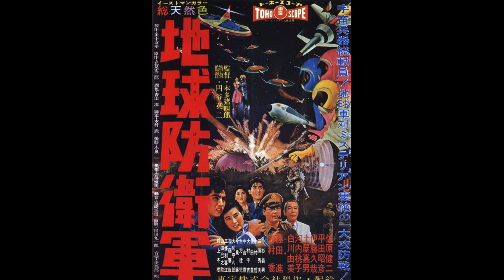the mysterians (1957) ost 34 sounds indide the dome